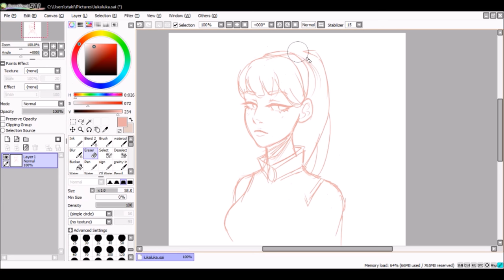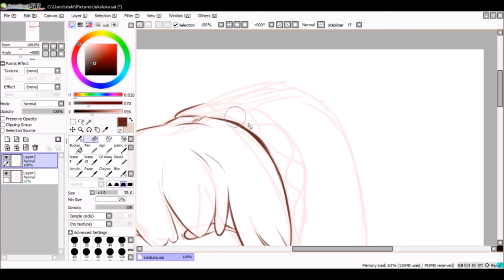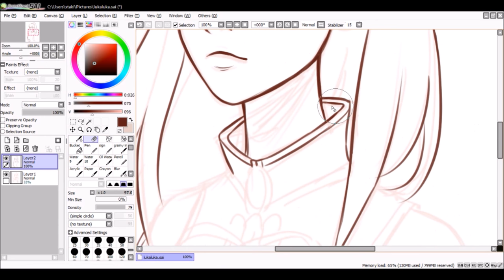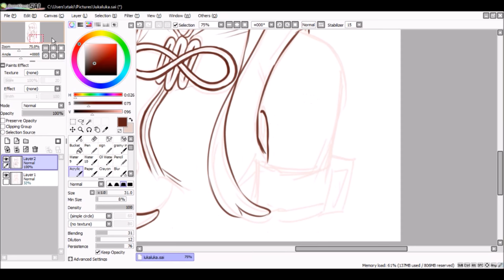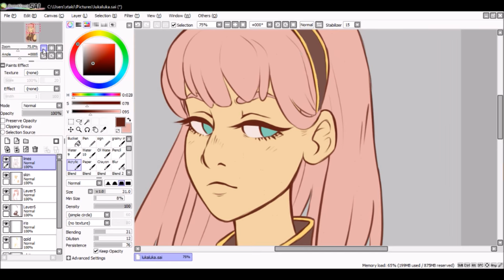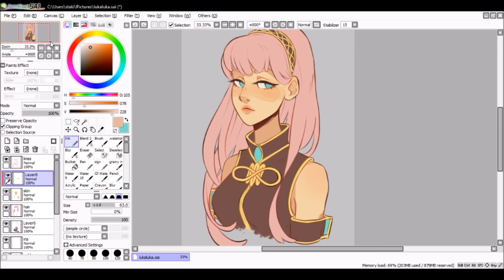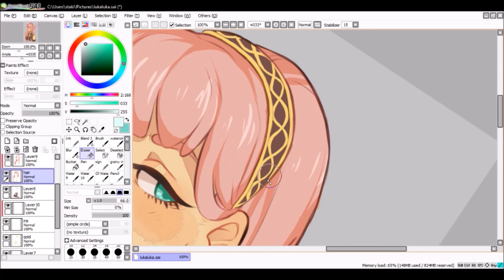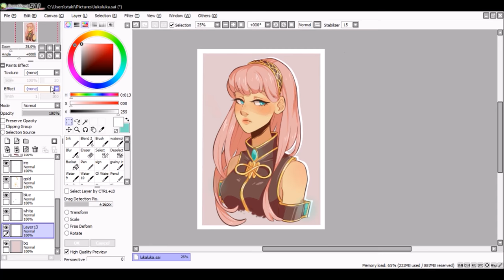Megurine Luka [Speedpaint] - Paint tool SAI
Speed paint of Vocaloid, Megurine Luka made in Paint tool SAI. Recorded with OBS.

Sorry the video is sped up a little too fast, i'll make sure to slow it down for future videos ^_^;

Songs:
Drop pop candy [ft. Megurine Luka & Kagamine rin] by Giga-P
Dreamin Chuchu [ft. Megurine Luka] by emon

I always read the comments even if I sometimes don't reply, don't worry. And I thank you all for the wonderful generous comments ^u^